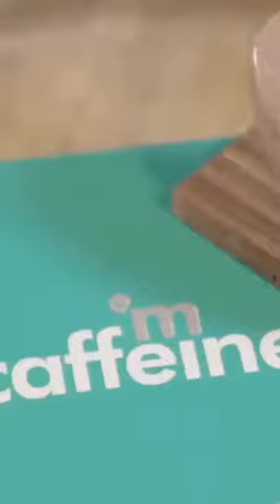Shweta Tripathi gets her morning dose of coffee with the Naked & Raw Espresso Coffee Bathing Bar.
What’s your pick from Espresso, Cappuccino & Latte?